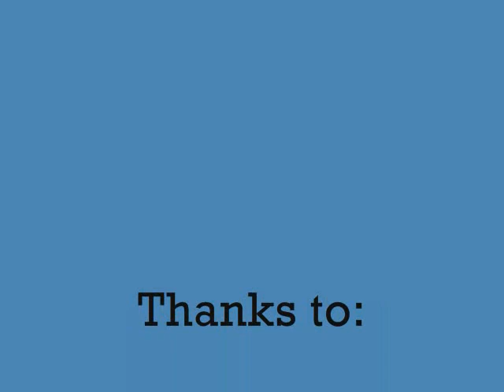La Guignolee in Ste. Genevieve, MO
A 1957 (?) recording of my grandfather, Alfred Papin, singing lead on the traditional French New Years Eve song, La Guignolee, with Paul Morice. Andrew Beyatte on violin.